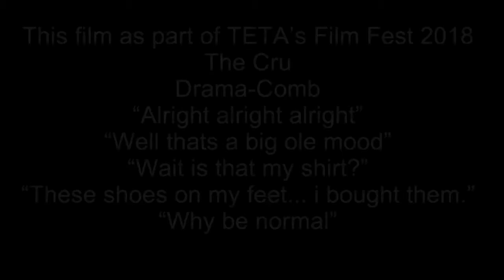FilmFest 2018 Dallas High School Division Bishop TK Gorman High School